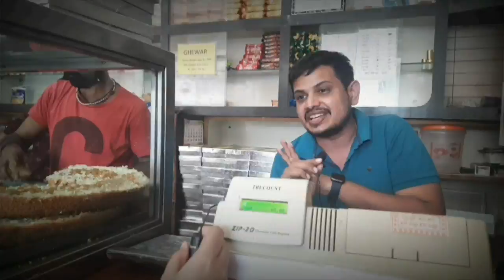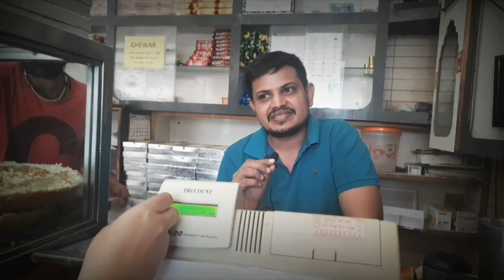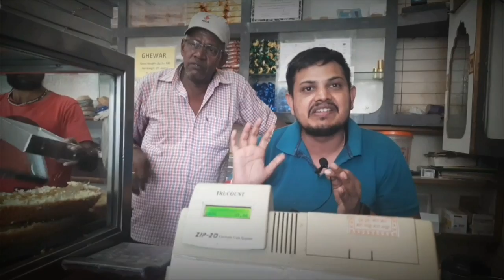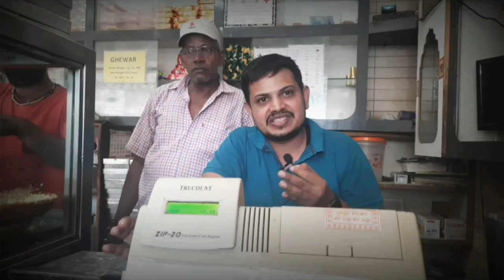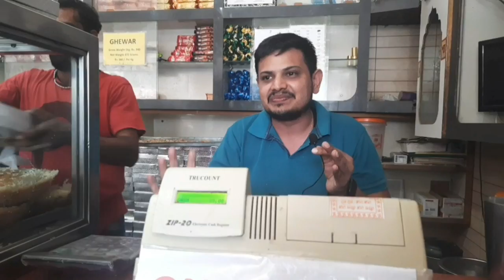एशिया का नंबर1 घेवर| Asia ka number One Ghevar | Asia's No1 Ghevar | Whatsaap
1ontranding zodiac zee5 Key Night Club Dance Delhi | Baar Dance | Mafiaso | BW Club Delhi| Night Club Gurugram| Matak Matak
BLACKPINK - ‘Pink Venom’ M/V
Key Night Club Dance Delhi | Baar Dance | Mafiaso | BW Club Delhi | Night Club Gurugram|

||How To make Bangali Sweet||
How To Make PastaPizza || How To Make Rasgulla|| How To Make French Fries|| How To Make Dhokla || How To Make Ghevar|| How to Make Crispy Palak Patta || How To Make Pizza || How To Make Manchurian|| How To Make Egg Roll || How To Make Chiken Pizza/ Burger|| Momos Challenge Video's
bigmomosworld | Big Momos Video| How To Download GTA V/ GTA5 Game In Pc | How To Download GTA V/ GTA5 Game In Android/Mobile
How To Download GTA V Game/ GTA5 Game In Laptop| How To Active GTA5 Game Free |
| Prank Video's 2022 |
Comedy Video's 2022 |
Nude Video's 2022 |
Food Video's 2022 |
asia ka number one cable || Sumit Goswami Song ||prank videos funny 2022 Amit Saini Rohtakiya New Song 2022 | Impress Song |